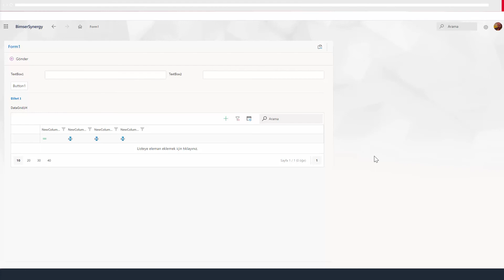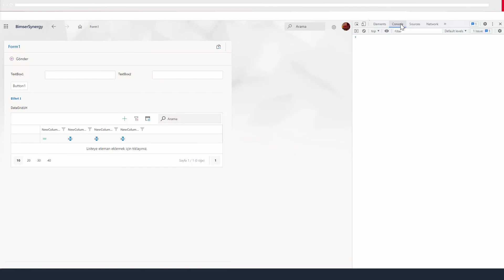Server Side Kodu İçinde Tarayıcı Konsoluna Log Yazma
Bimser Synergy CSP ile Server Side Kodu İçinde Tarayıcı Konsoluna Log Yazma.